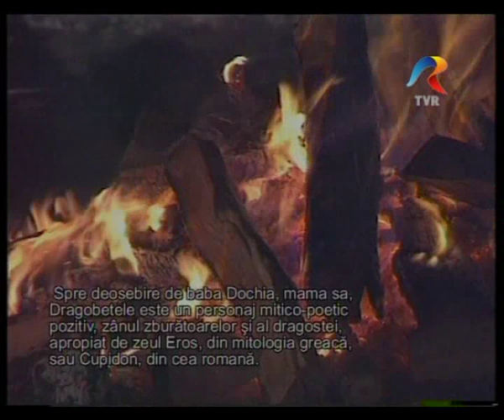Dragobete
Emisiunea "Simbolica". Despre Dragobete.